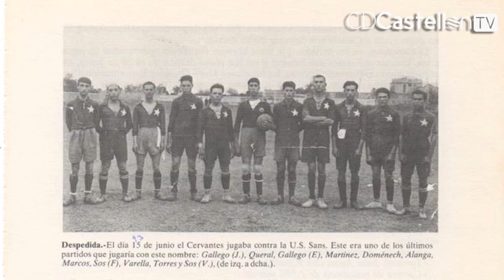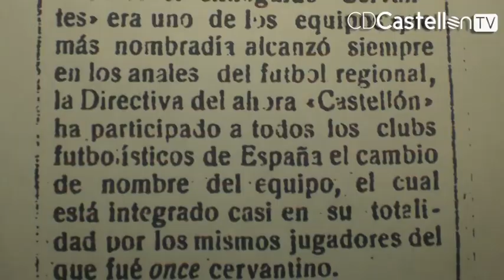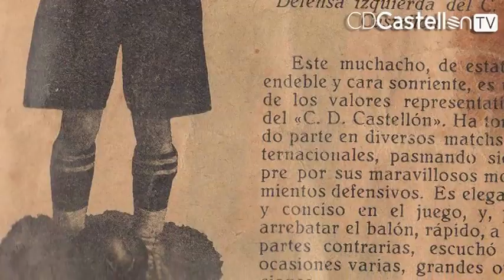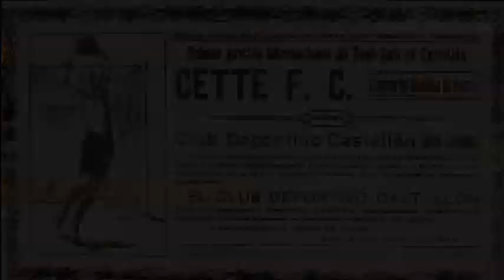Origen y fundación del Club Deportivo Castellón. (19/12/2013)